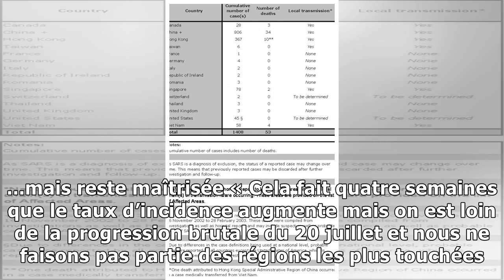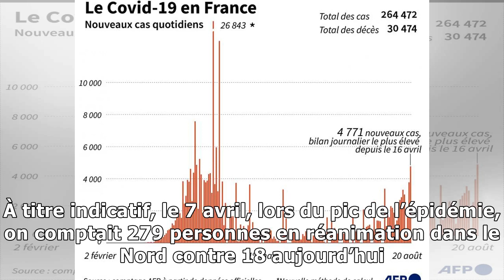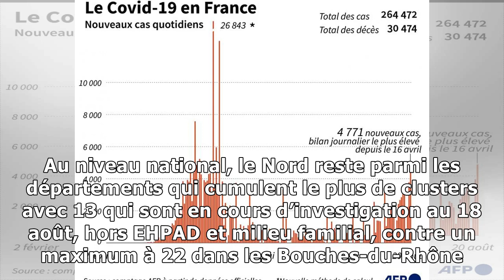Covid-19: l’épidémie continue sa progression dans le Nord et le Pas-de-Calais